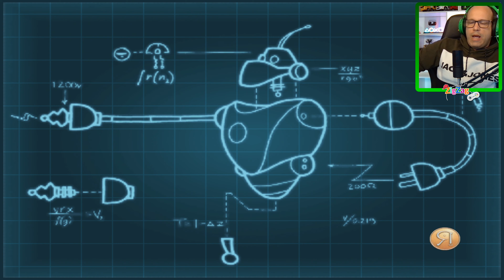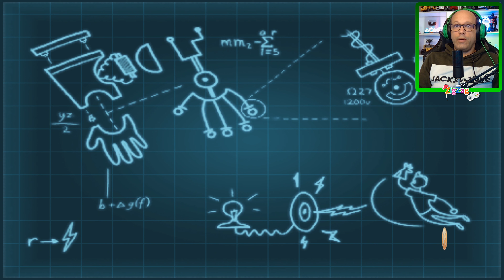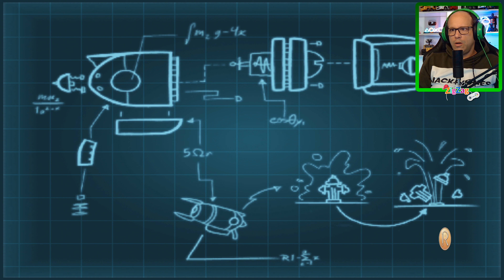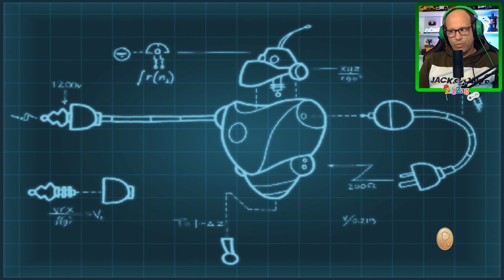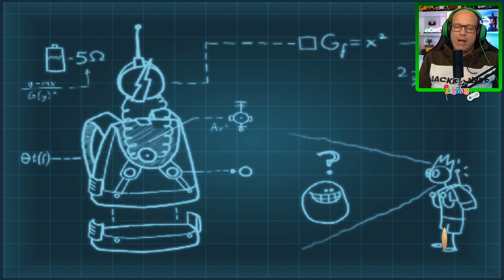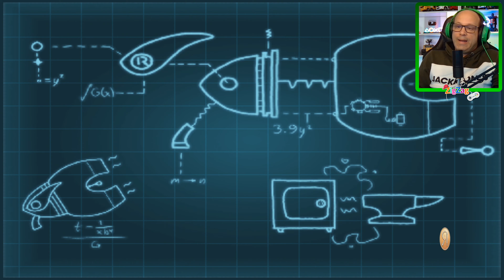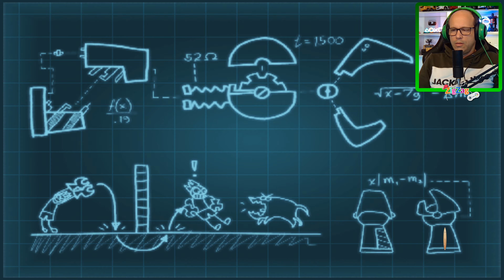Meet The Robinsons #1 | O Código da Porta da Garagem | Gamecube 4K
Viaje no tempo para alterar o passado e afetar o futuro, interagindo com os personagens do filme
Utilize e atualize os gadgets legais do jogo, como a luva Chargeball, o desmontador, o scanner, o álbum de família, as luvas Havoc e o volume emissor de levitação